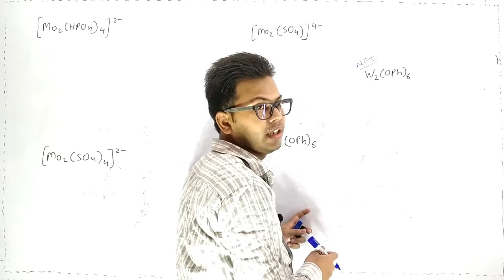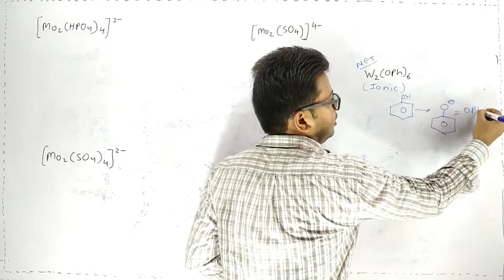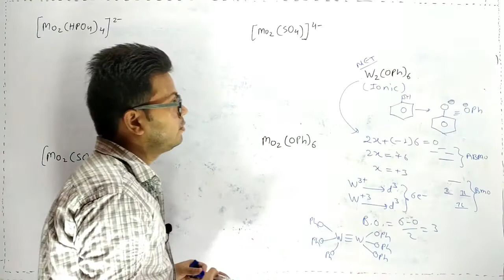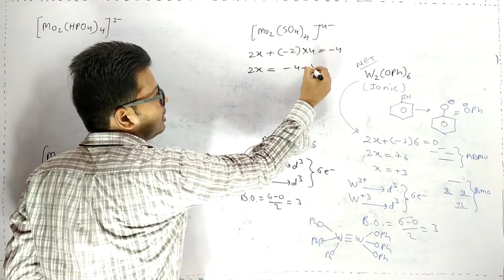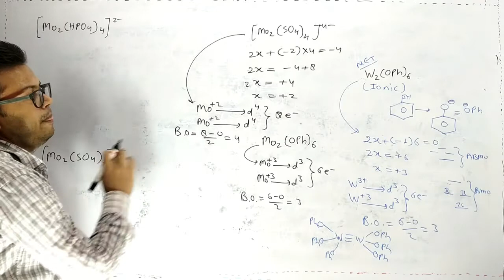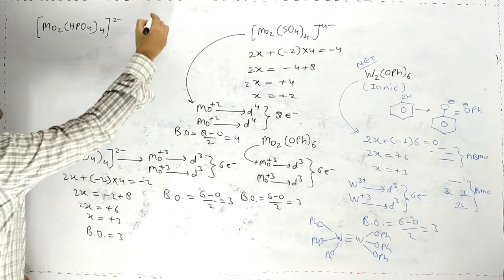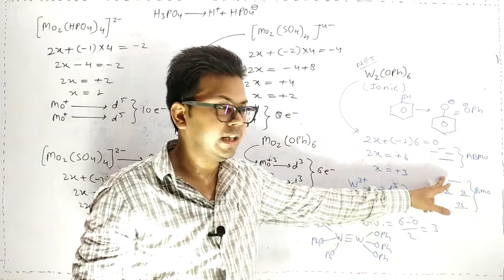INORGANIC CLUSTERS | CALCULATING METAL METAL BONDS |CSIR-NET | IIT-JAM | GATE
HELLO ,
 INORGANIC CLUSTERS | CALCULATING METAL METAL BONDS |
 | IIT-JAM |NET/JRF JEE  | GATE   FOR CSIR-NET/JRF , GATE AND IIT-JAM

csirnet csirnecrack # JRF CHEMISTRY# METAL METAL BONDS IN